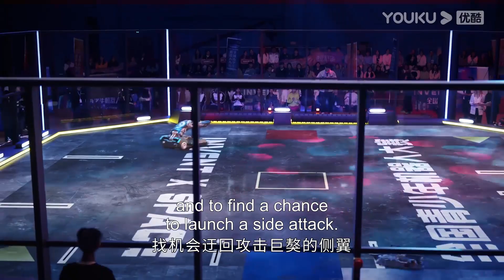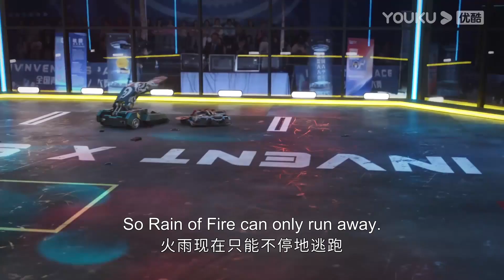ENGSUB 学渣李燃机器人大赛首次参赛获胜！成为新一代机械擂主！【鸣龙少年 | THE HOPE】精彩看点 | 张若昀/黄尧/王锵/徐若晗 | 青春励志片 | 优酷华语剧场